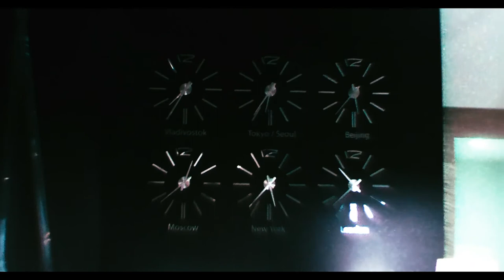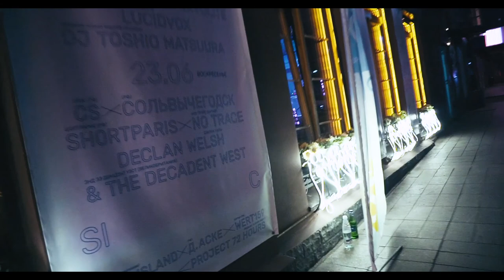Сольвычегодск - Full Live V-ROX Festival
Сольвычегодск - Full Live V-ROX Festival. Владивосток

Directed and Edited by Anton Gordeev.